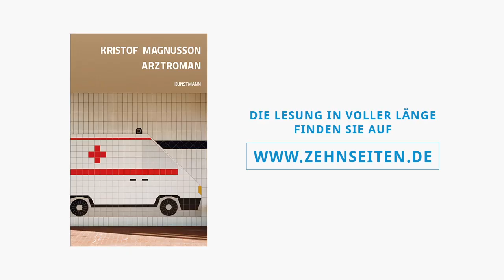Kristof Magnusson liest aus "Arztroman"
Anita Cornelius ist Notärztin an einem großen Berliner Krankenhaus und liebt ihren Beruf. Sich auf unerwartete Situationen einzustellen, entspricht ihrem Temperament. Auch wenn es bei ihren Einsätzen nicht immer so aufregend zugeht, wie man sich das vorstellt. Anita ist das recht. Sie kann helfen. Und ab und zu sogar jemandem etwas Gutes tun.

Adrian, ihr Exmann, ist Arzt am selben Krankenhaus. Sie haben sich erst vor kurzem in bestem Einvernehmen getrennt, und Lukas, ihr vierzehnjähriger Sohn, lebt bei seinem Vater und dessen neuer Freundin Heidi.
Hätte Anita Adrian nicht zufällig bewusstlos auf der Krankenhaustoilette gefunden, zugedröhnt mit einem Narkosemittel, und hätte Heidi nicht dauernd diese flotten Sprüche losgelassen, dass jeder seines Glückes Schmied ist, dass Arme und Kranke oft genug selbst an ihrem Zustand schuld sind, dann könnte sich Anita weiter vormachen: alles ist in bester Ordnung. Ist es aber nicht. Weder privat noch beruflich.

Kristof Magnusson erzählt mit großer Kenntnis aus dem Alltag einer Notärztin und gleichzeitig aus dem Alltag ihrer Patienten. Vor allem aber erzählt er witzig und unterhaltend aus dem Leben einer Frau Anfang vierzig, die mehr will als Routine und 'schöner Wohnen'.